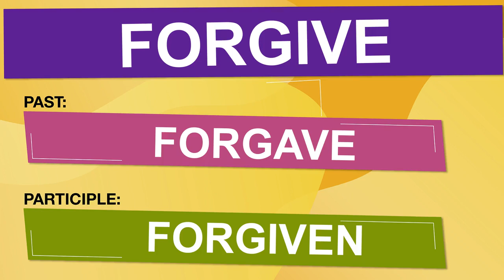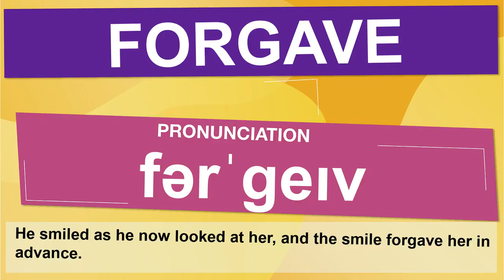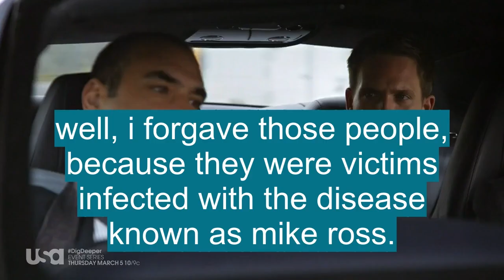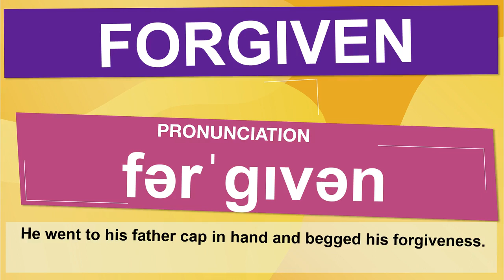Verbos en inglés con pronunciación: 'FORGIVE'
En esta clase  aprenderemos el verbo irregular en inglés: FORGIVE (perdonar) con ejemplos de series de televisión

FORGIVE es un verbo irregular con las formas:
presente:FORGIVE que se pronuncia : fərˈgɪv
pasado:FORGAVE que se pronuncia : fərˈgeɪv
participio:FORGIVEN que se pronuncia : fərˈgɪvən